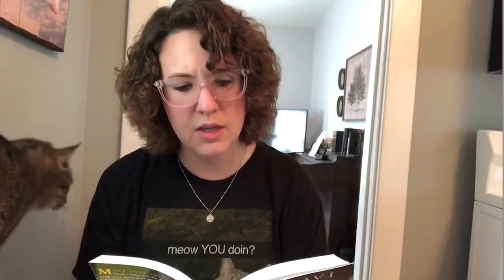funny clips 1